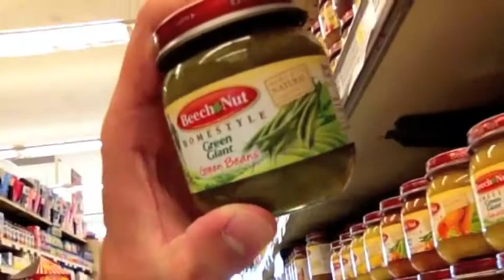BUYING BABY FOOD? - Mikey Dunn Vlog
I go to the supermarket to buy baby food for our BABY FOOD CHALLENGE! The Challenge is where you simply buy a crapload of baby food jars and attempt to consume them without spitting it out or vomiting. Why do we feed this nasty stuff to our babies??

End sequence music by Tyler Walker. Used with permission.